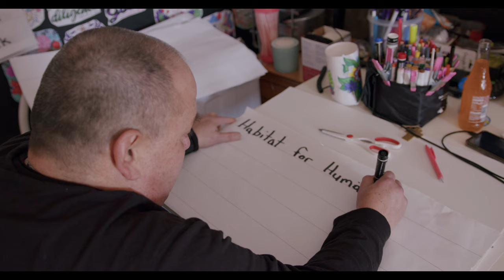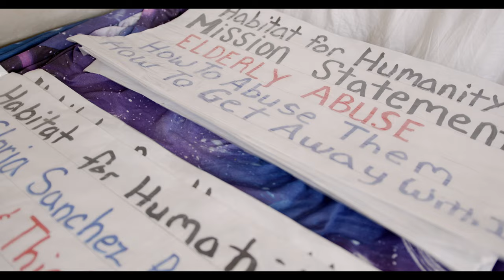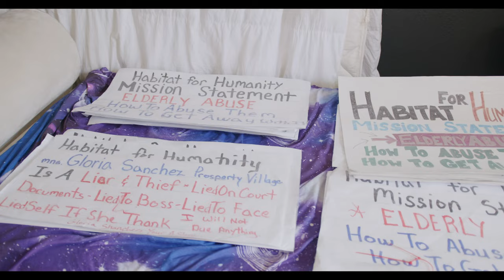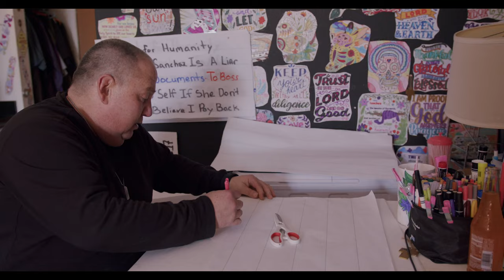Marysville Resident Fights for Safe Housing and Respect for Elders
After raising multiple concerns about health, safety, and fair treatment at Habitat for Humanity’s Prosperity Village, Michael Hill reached out to our Marysville office for support.
His goal is to create positive change where he lives, for himself and his fellow residents.
We believe that Habitat For Humanity and CRLA share the same crucial mission to help people avoid homelessness and ensure that our community has access to affordable, safe, habitable housing.
Our clients’ stories are valuable, important, and real, and they deserve to be heard and respected if we want lasting solutions that benefit everyone.